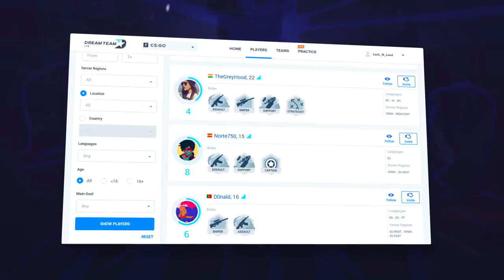AS PRIMEIRAS SKINS do CS:GO! (as mais antigas da história)